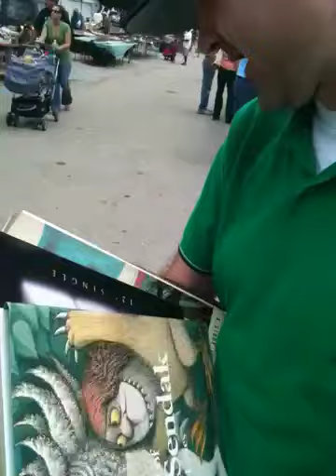At farmers market with gentle jones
Grouchy at the farmers market